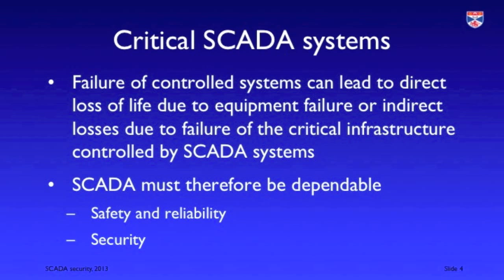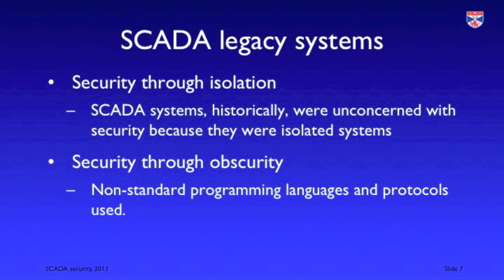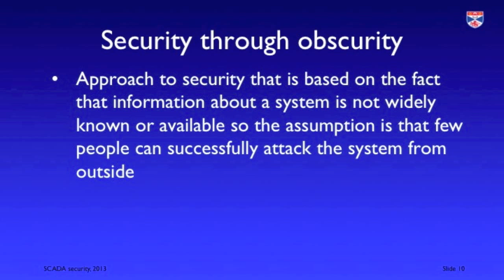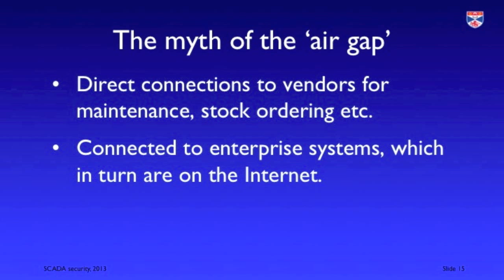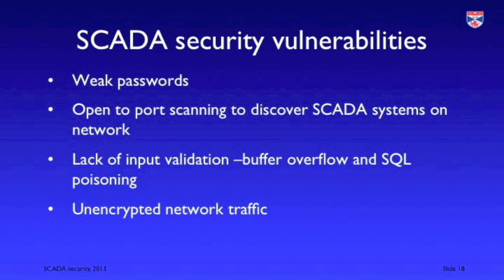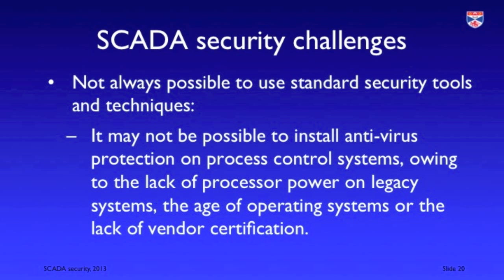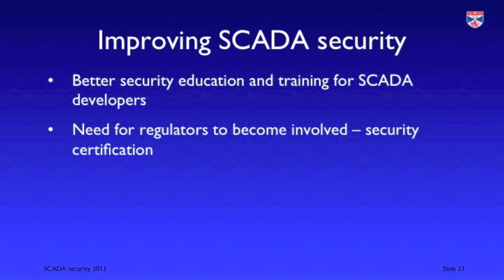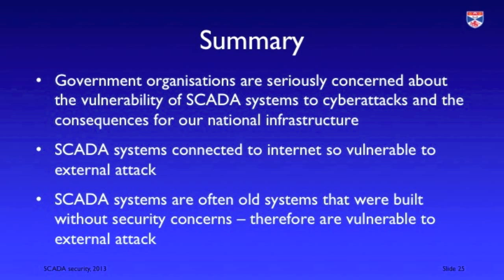SCADA security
Introduces some of the security issues in SCADA control system and explains why these pose threats to our critical national infrastructure